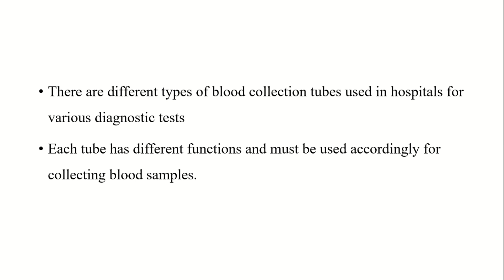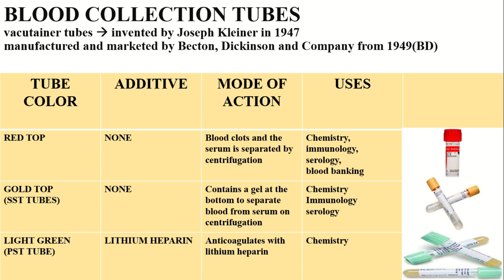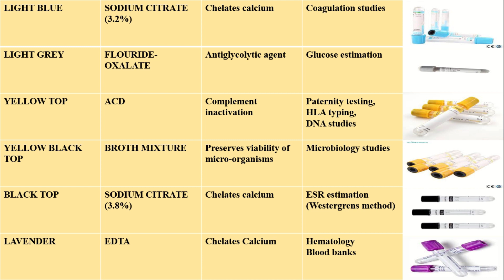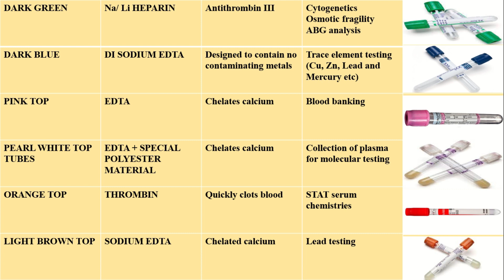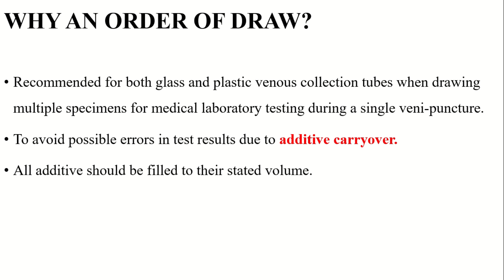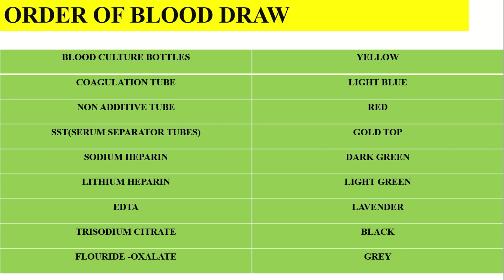JUNIOR LAB ASSISTANT| BLOOD COLLECTION TUBES/VACUTAINERS|HEMATOLOGY|KPSC